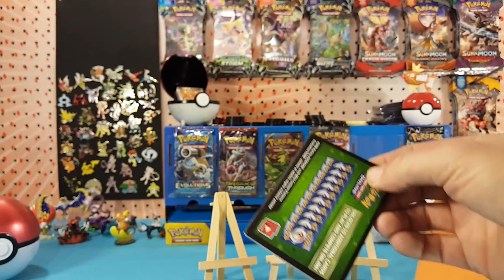Code Card Giveaway Announcement 12-15-2018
Upload Schedule:
Thursday - Random
Friday -